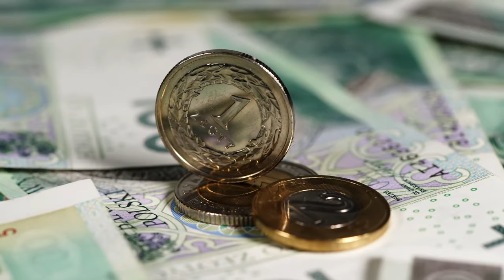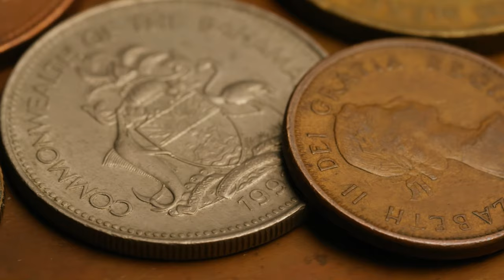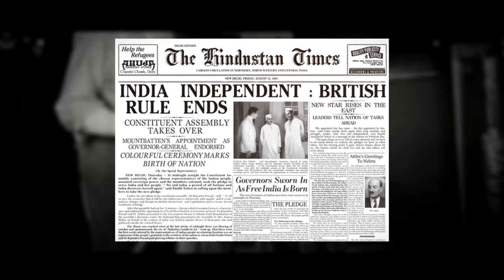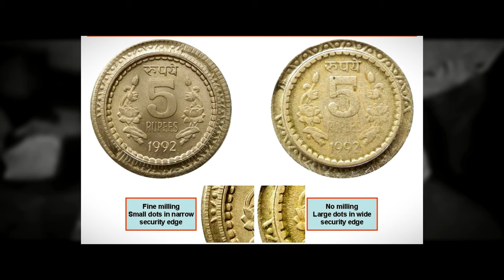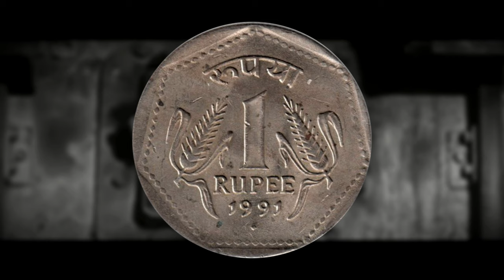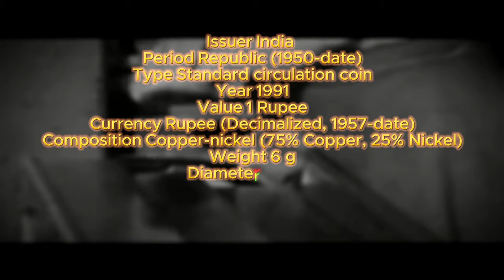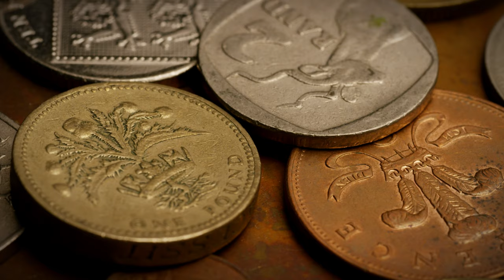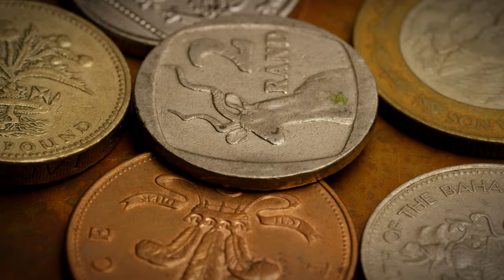5 FOREIGN COINS THAT ARE WORTH MONEY - WORLD COINS TO LOOK FOR IN YOUR COIN COLLECTION!!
These are 5 foreign coins worth big money that could in your pocket change! We look at super rare India Coins, Mexican Coins, Euro Coins, and Coins from Great Britain and Australia.. We discuss error coins as well as other coins in this coin video.